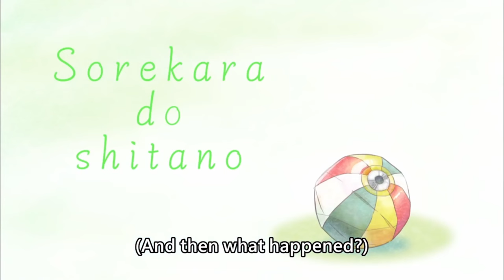[ENG SUB/Hololive] Mumei and grenade is the best combination :D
Credits :
BGM